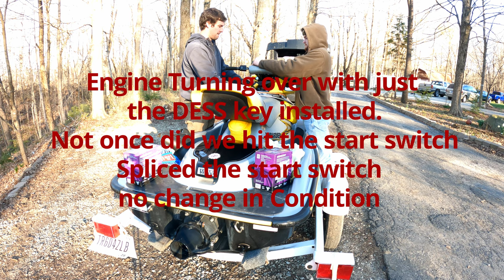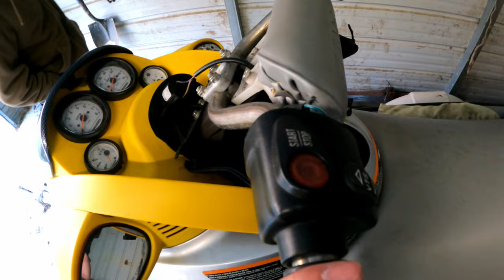Seadoo XP 951... FULL REBUILD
Working on a 2001 Seadoo XP 951 carb model. Doesn't go exactly as planned. ENJOY!!
Update: Ski did need a new MPEM/Computer